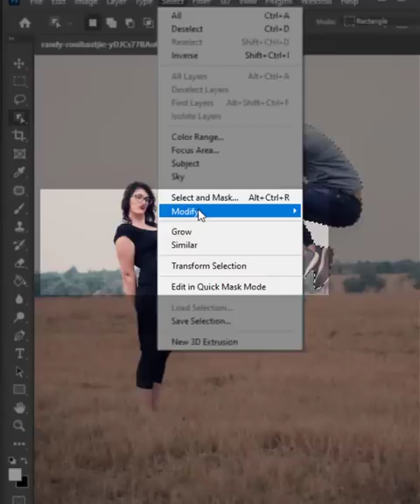Remove People in 20 Seconds - Short Photoshop Tutorial